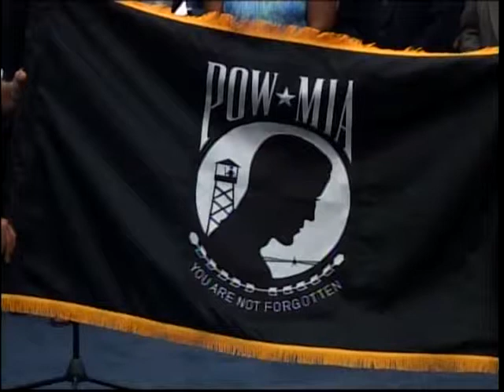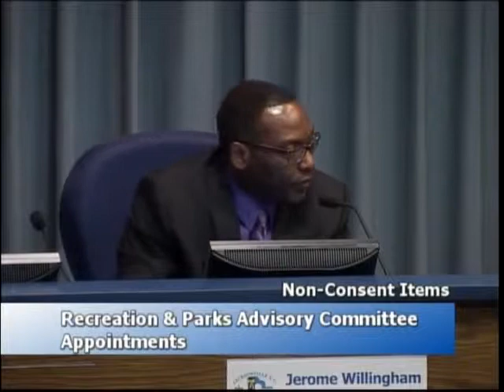City Council Regular Meeting 140520A